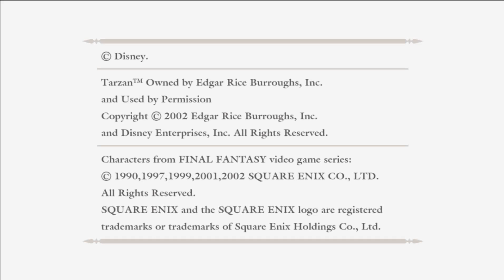Kingdom Hearts HD 1.5 ReMIX hack - Riku's awakening